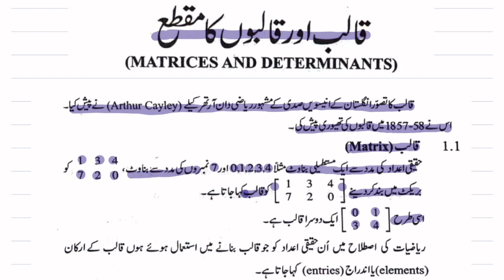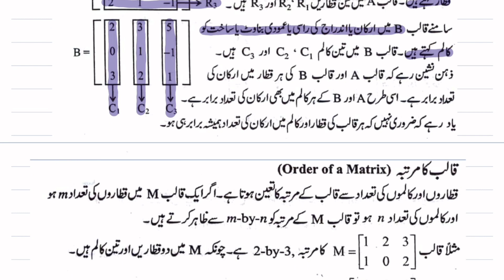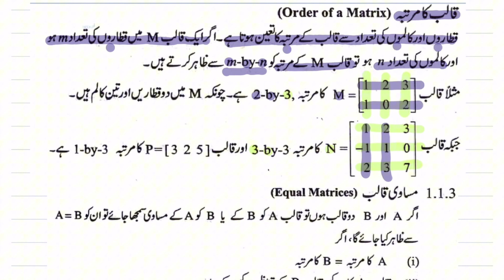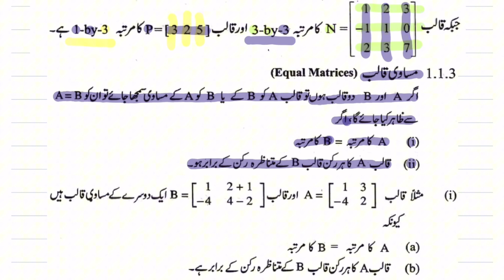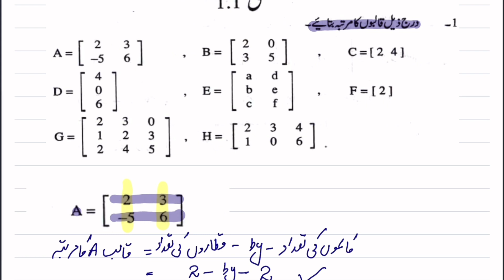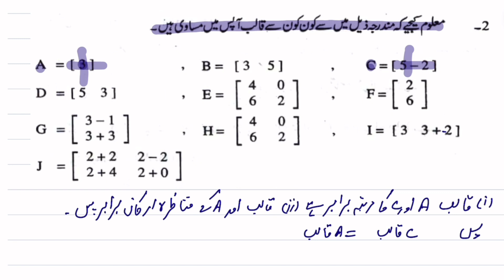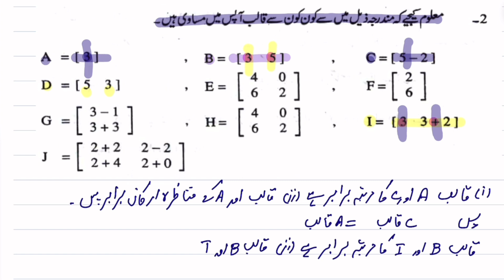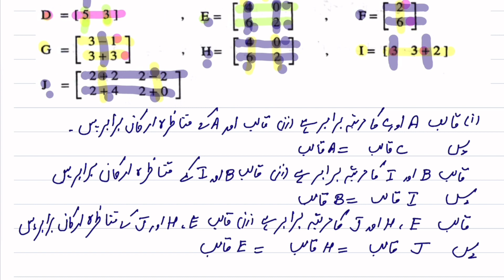Exercise 1.1 (Q1-Q3) Class 9 Maths Chapter 1( قالب اور قالبوں کا مقطع) | Urdu Medium | Punjab Board